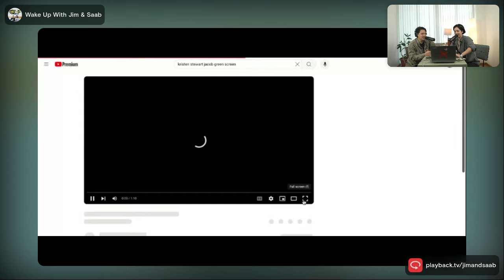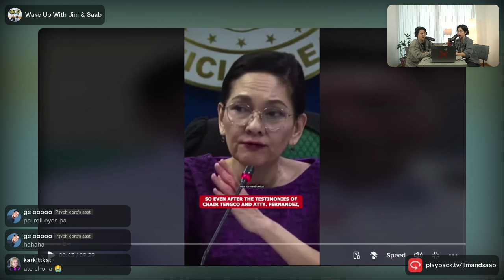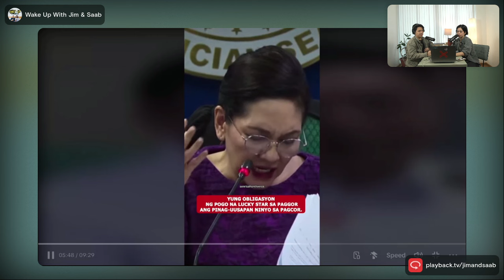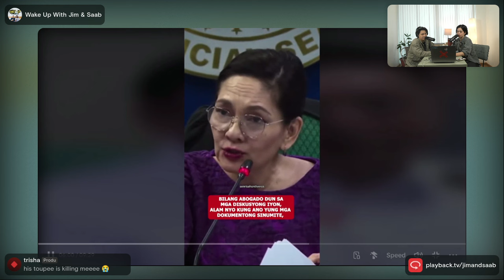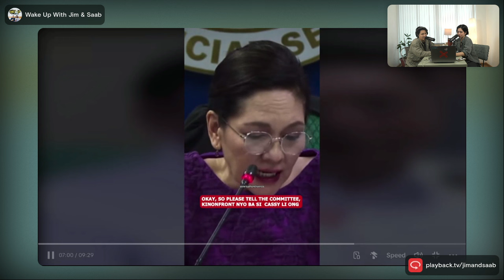Small Talk and Big Accusations | Wake Up With Jim & Saab #512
What's the basic etiquette when seeing someone you know in public multiple times? How much small talk is too much, too little? Help!!!